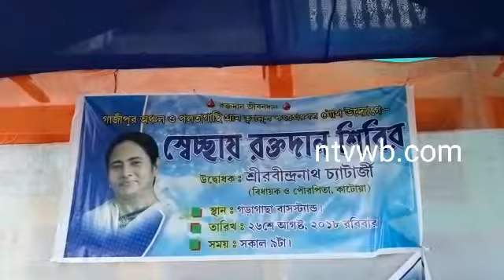স্বেচ্ছায় রক্তদান শিবির কাটোয়ার গড়াগাছা বাসস্ট্যান্ডে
কাটোয়া ২নং ব্লকের গাজীপুর অঞ্চল ও পলতাগাছি গ্রাম তৃণমূল কংগ্রেসের যৌথ উদ্যোগে স্বেচ্ছায় রক্তদান শিবির অনুষ্ঠান অনুষ্ঠিত হল কাটোয়ার গড়াগাছা বাসস্ট্যান্ডে।
উদ্যোক্তারা জানান,স্বেচ্ছায় ৩০জন রক্তদাতা রক্তদান করেছেন।উপস্থিত ছিলেন গাজীপুর গ্রাম পঞ্চায়েতের প্রধান জয়া মজুমদার, উপ-প্রধান রাধারমন প্রামাণিক, বর্ধমান জেলা তৃণমূল কংগ্রেসের সাধারণ সম্পাদক বিশ্বনাথ সাহা,কাটোয়া ২নং পঞ্চায়েত সমিতির সভাপতি নরেশচন্দ্র মণ্ডল, কাটোয়া ২নং পঞ্চায়েত সমিতির পূর্ত কর্মধ্যক্ষ সুব্রত মজুমদার,কাটোয়া ২নং পঞ্চায়েত সমিতির প্রাক্তন সদস্য গৌতম ঘোষাল,গাজীপুর অঞ্চল তৃণমূল কংগ্রেসের সভাপতি জাফর আলি শেখ সহ প্রমুখও